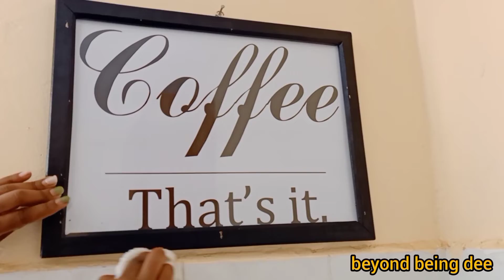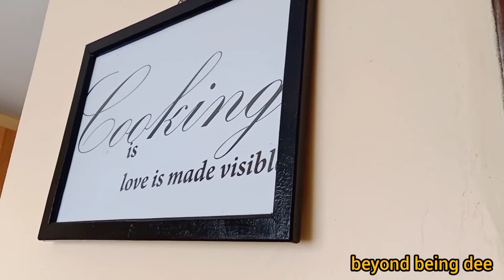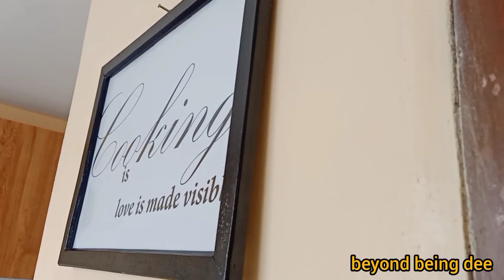KITCHEN CLEANING || DE CLUTERING ||HAIR DO ||BEIND DEE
Welcome and clean with me as we chat and catch up..